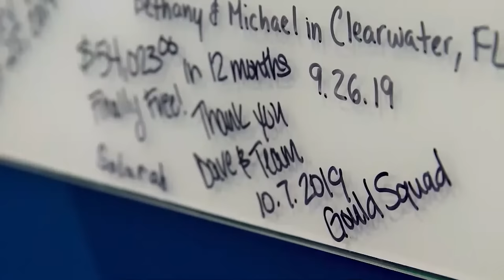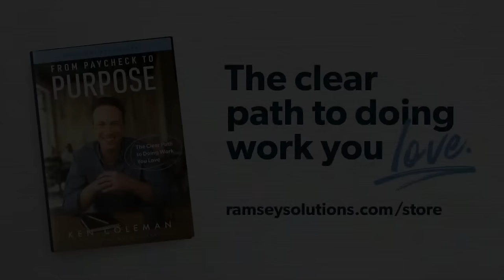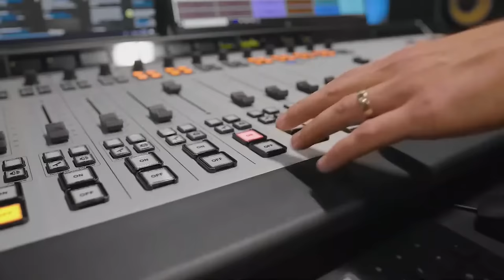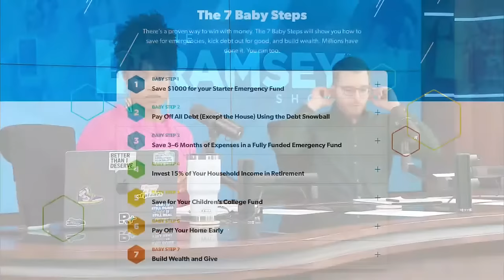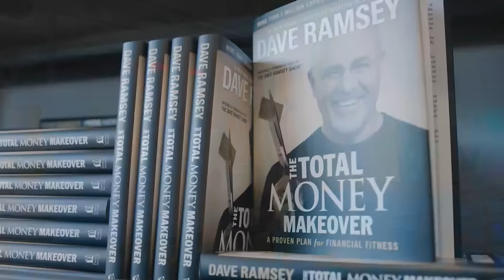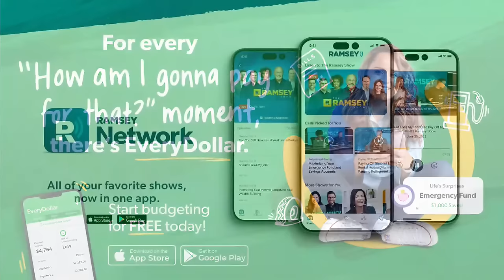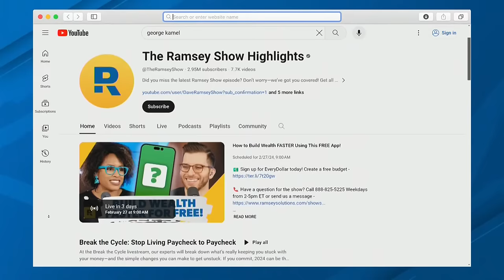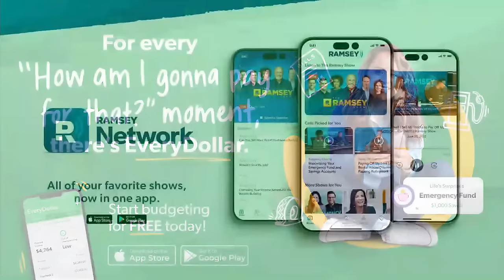When You Play the Game of Debt You Lose Every Time | February 23, 2024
George Kamel & Jade Warshaw answer your questions and discuss:
  - "Change My Mind": New Cars. vs. Used Cars,
  - "Should I apply for my first credit card to build credit?"
  - Listeners share their stupid tax stories,
  - "We earn $195K a year and are falling behind..."
  - "How do I get out of debt (and stay out)?"

🚗 Should I Buy a New or Used Car?